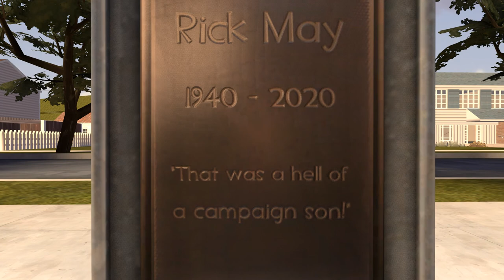A Rick May Tribute For 2022... | SFM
I made this year's short tribute for Rick May, the VA famous for voicing Team Fortress 2 Soldier and Peppy from Star Fox.

This video will not be monetized to pay respects to Rick May...